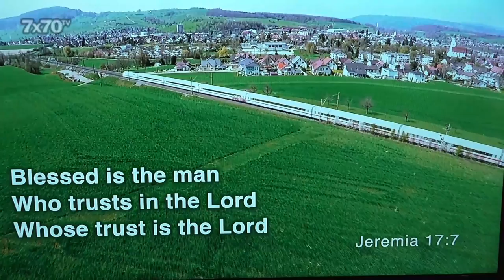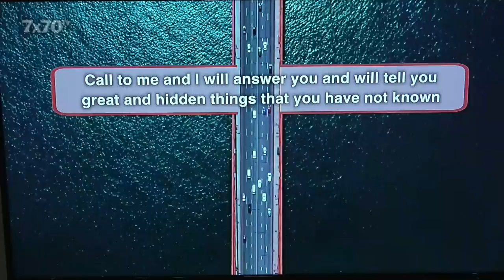28.04.19 Сергей Папов